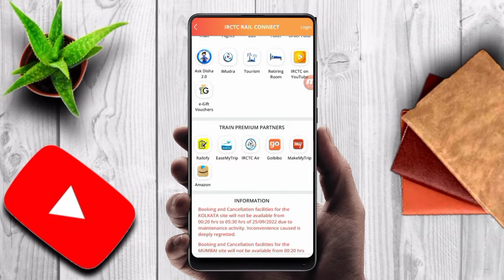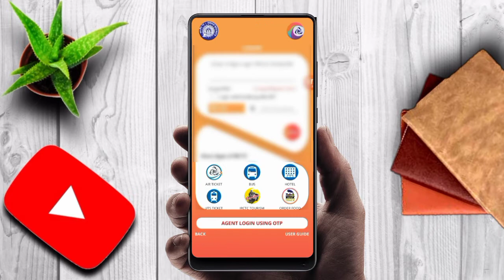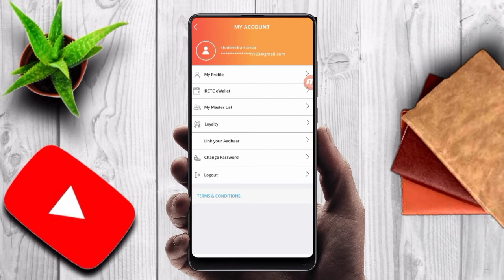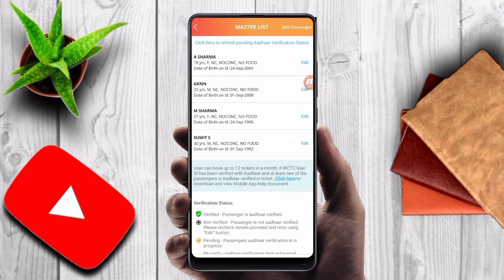24,25,26,27 28,29 अक्टूबर 2022 को चलने वाला स्पेशल ट्रैन लिस्ट आउट | Technical Shailendra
24,25,26,27 28,29 अक्टूबर 2022 को चलने वाला स्पेशल ट्रैन लिस्ट आउट | Technical Shailendra